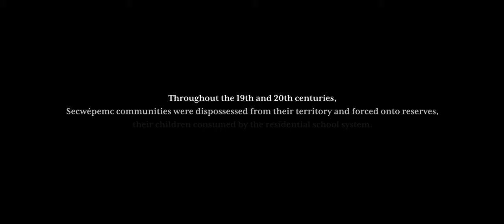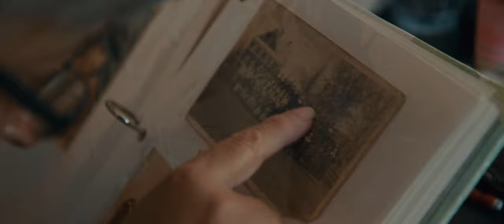Canadian Geographic Films presents: Returning Home, a film by Sean Stiller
RETURNING HOME examines Canada's residential school legacy and the decimation of wild Pacific salmon as two threads in one revelatory story about a world where relationships are severed in the service of power — and complex webs of interdependence between culture and identity, tradition and the future, bind it all.

RETURNING HOME, the debut feature from Can Geo Films and filmmaker Sean Stiller, follows Orange Shirt Society-founder Phyllis Jack-Webstad on a nationwide educational tour while her family struggles to heal multigenerational wounds at home in Secwépemc territory. By bearing witness to the trauma experienced by Phyllis and her family, RETURNING HOME holds a mirror to the trauma experienced by the natural world, too.

For the Secwépemc, healing people and healing the natural world are one and the same.

RETURNING HOME is premiering at a select number of Canadian international film festivals over the next month, to learn more about how you can catch a screening in-person or online, please follow the links below or reach out to us on social media @CanGeo.

LUNENBURG DOC FEST
September 26, 2021 @ 3:15 AT

CALGARY INTERNATIONAL FILM FESTIVAL
September 29, 2021 @ 6:30 MT

EDMONTON INTERNATIONAL FILM FESTIVAL
September 30, 2021 @ 6:30 MT

@VIFFest / VANCOUVER INTERNATIONAL FILM FESTIVAL
October 3, 2021 @ 6:30 PT